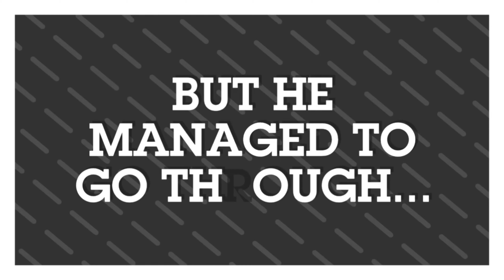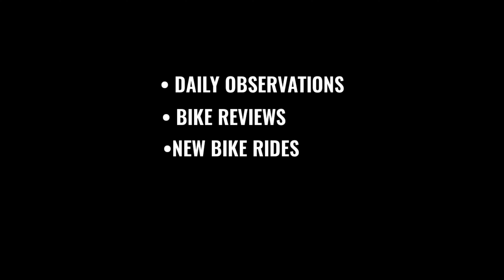HOW MUMBIKER NIKHIL BROUGHT VLOGGING IN INDIA !! 🎥🔥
This is a video story about how the top vlogger of India (Mumbiker Nikhil) brought vlogging in India.
I have tried to cover all the points that I could in the best way possible.
I hope you guys will enjoy watching this 😃

Video Chapters :
0:00 Back Story
0:50 MN Montage
1:53 Build Up
3:23 How MN brought Vlogging in India
4:21  Motovlogs Trend
5:28 Ride Vlogs Trend
6:36 The Turning Point
7:29 The Game Changer
9:24 The DSLR Trend
11:15 How he levelled up the Game
12:35 Positive Influence
13:09 Competition
14:14 Controversies
16:45 End